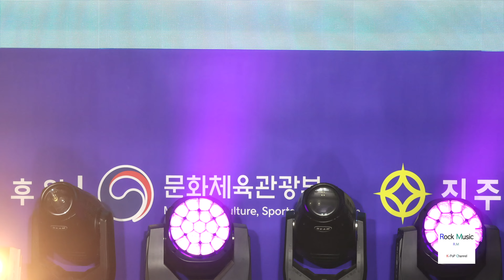트롯공주 오유진 진주 아시아역도 선수권대회 풀영상 (홀로아리랑 + 사랑꽃 + 날보러와요 + 진또배기)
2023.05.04 진주 아시아역도 선수권대회 개막식 축하 공연 (Asian Weightlifting Championships Jinju 2023)
00:00:00 홀로아리랑
5:12 멘트 0
6:18 사랑꽃
10:04 멘트 1
10:37 날보러와요
14:02 멘트 2
15:25 진또배기
오유진 4K 30P 락뮤직 직캠 Rock Music FANCAM
편집 및 재업로드 금지 (YT,IG, TW) Do not (Edit, REUpload)

* super thanks 를 통해 자유롭게 채널 운영자에게 후원을 할 수 있습니다.
후원은 더 나은 영상 제작을 하는데 도움이 될 수 있습니다.